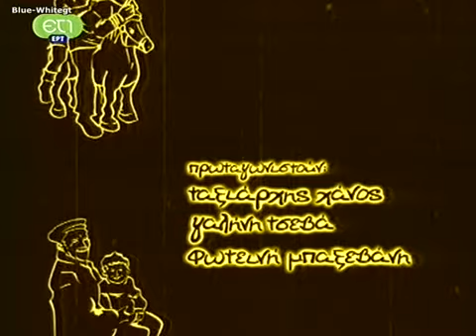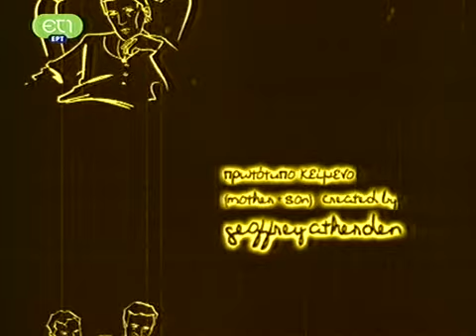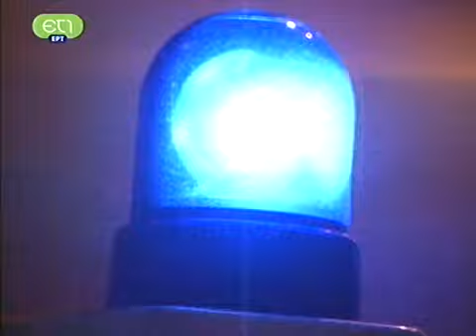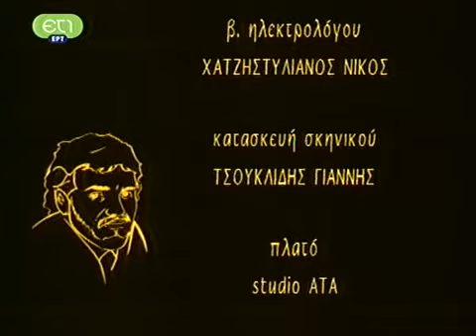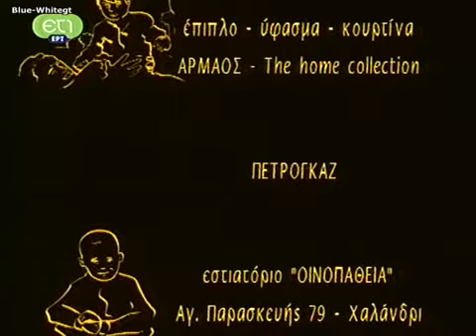Μαμά και γιος (2002) 9ο Επεισόδιο [Η Καινούρια Δουλειά]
Έτος: 2002
26 επεισόδια ( Κύκλοι επεισοδίων: 1)
Είδος: Κωμική
Κανάλι: ΝΕΤ
Εταιρία παραγωγής: FREEMANTLE PRODUCTIONS
Σκηνοθεσία: Κατερίνα Αθανασίου
Σενάριο: Μάκης Ρευματάς , Geoffrey Atherden , Ελενα Ζορμπά (Μετάφραση-προσαρμογή στα ελληνικά)
Μουσική σύνθεση: Κώστας Δημουλέας
Παραγωγός: Νίκος Σγουράκης
Φωτογραφία: Άκης Γεωργίου

Ηθοποιοί:
Ντίνα Κώνστα (Ιουλία Χανιώτη, μητέρα Περικλή Χανιώτη) , Αλέξανδρος Αντωνόπουλος (Περικλής Χανιώτης) , Ταξιάρχης Χάνος (Μιλτιάδης Χανιώτης, αδερφός Περικλή Χανιώτη) , Γαλήνη Τσεβά , Φωτεινή Μπαξεβάνη (Χριστίνα, πρώην γυναίκα του Περικλή Χανιώτη) , Τάσος Παπαναστασίου